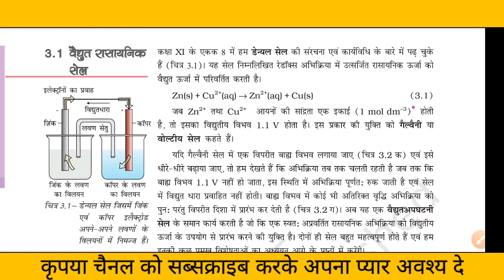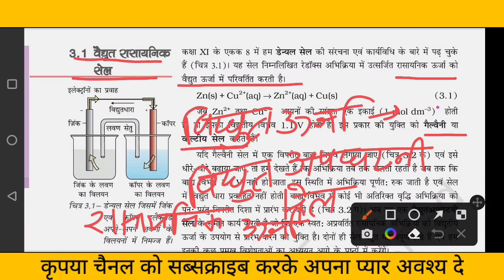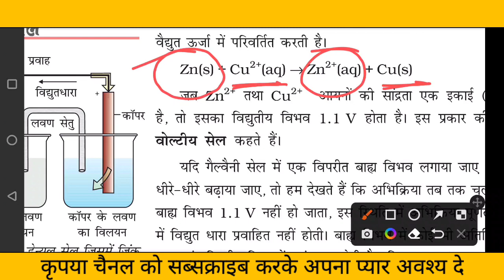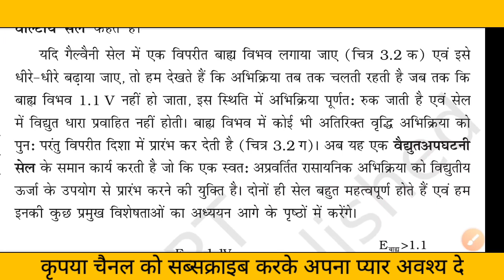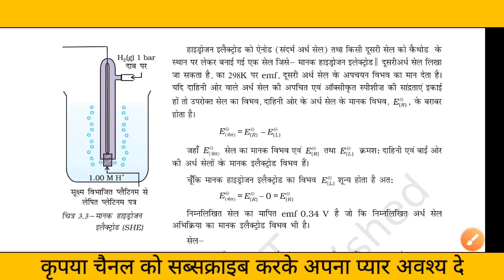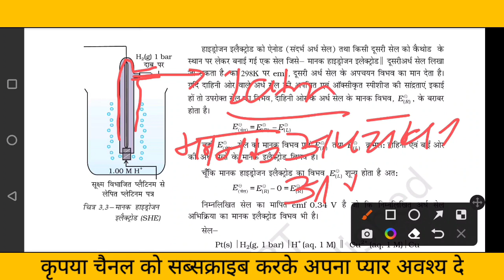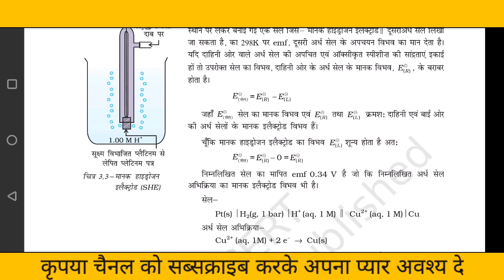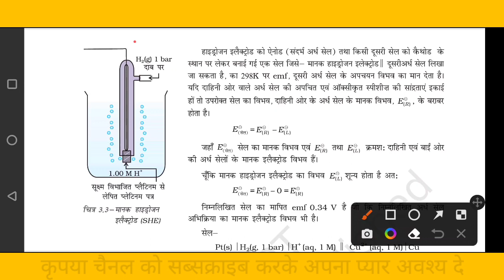class12 रसायनविज्ञान प्रयोगात्मक1 परीक्षा chart diagram viva questions answers practical chemistry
lecturer
social studies
physical education
civil services study
kendriya vidyalaya
navodaya vidyalaya
revised syllabus
latest syllabus
AIIMS CHEMISTRY SOLUTION
AFMC CHEMISTRY
PUNE CET CCHEMISTRY#PBCET
JP NOIIDA
UPES CHEMISTRY SOLUTION
IISC CHEMISTRY
CHEMISTRY
NCERT EXAMPLER
CHEMISTRY IN FINGERTIPS
SRM VIT VELLOR
BITS CHEMISTRY
JEE MAINS
JEE ADVANCED.
UPSEE 2020
WBJEE EXAM
JEE STRATEGY
IIT PREPARATION
NRI'S CHEMISTRY
NRI'S CLASSES
CHEMISTRY NCERT
UTTARAKHAND BOARD
BIHAR BOARD
ODISHA JEE
MP PET
J& KCET
ISC BOARD
BIHAR MEE
KURUKSHETRA CEE
BIHAR CECE
chemistry
strategy
chemistry#class11 chapter
jee videos
chemistry class12jee notes
chemistry class11jee
chemistry test
chemistry questions
nris chemistry
jee exam preparation
chemistry online
chemistry exam paper
iitjee questions
iitjee preparation
jee entrance
jee admission
jee examination
jee main
jee paper
chemistry questions
chemistry test
neet chemistry
neet preparation
neet syllabus